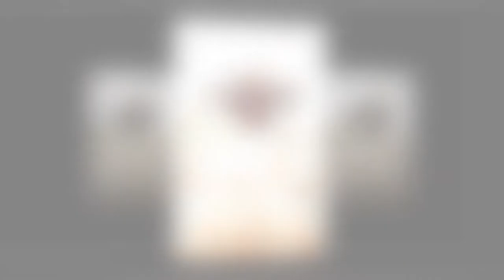Vannes and L'Ile d'Arz, France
Organized by Move and Share team - IGR-IAE 2018

Shots and Cuts : Adamsonraj Jean